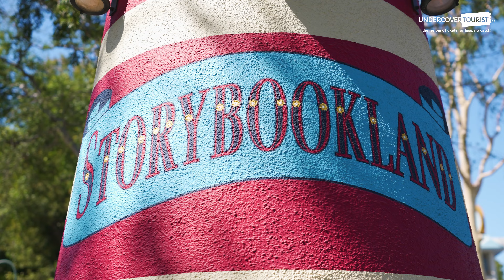Storybook Land Canal Boats Full POV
~Hop~ with us onto one of Disneyland’s opening day rides- the Storybook Land Canal Boats! This ride starts with a journey through Monstro the Whale’s mouth and transports you into a land of miniatures! From Alice in Wonderland, to Aladdin, Snow White, and even Frozen, this attraction takes you through several of Disney’s most loved movies in tiny form! Be sure to keep your eyes peeled for tiny details, like Cinderella’s pumpkin carriage! And be sure to listen for all kinds of little sounds and beloved disney songs playing along in the villages.

Want another view of this beautiful land? ~Hop~ over to Casey Jr. Circus Train to see this ride from a bird’s eye view! And be sure to ~jump~ over to our blog to learn more about the history of the Storybook Land Canal Boats.